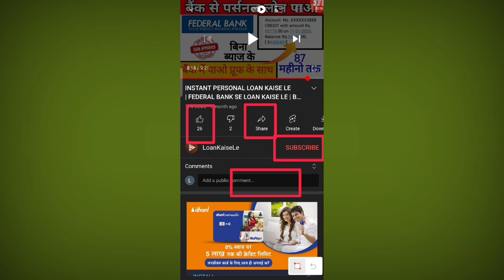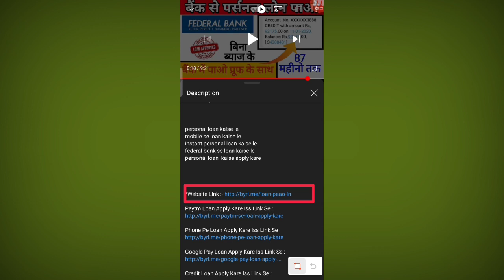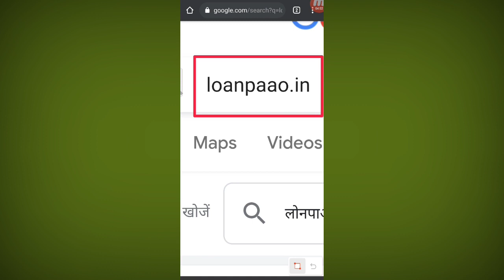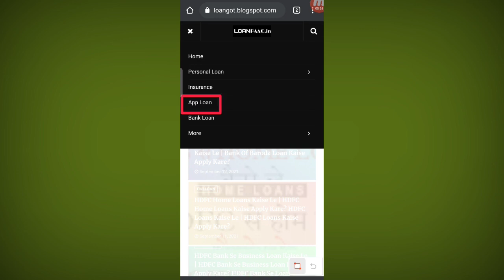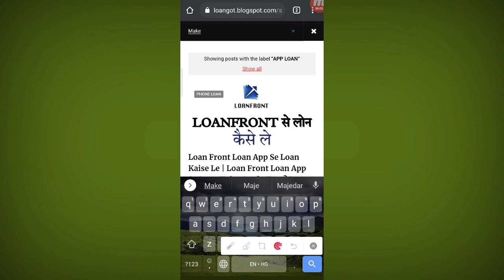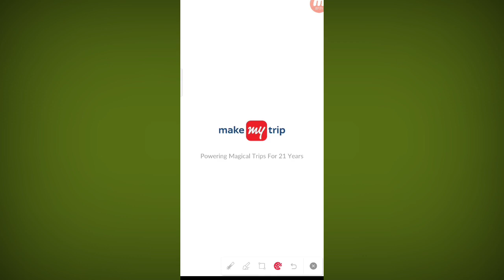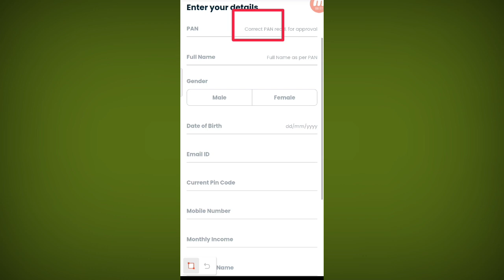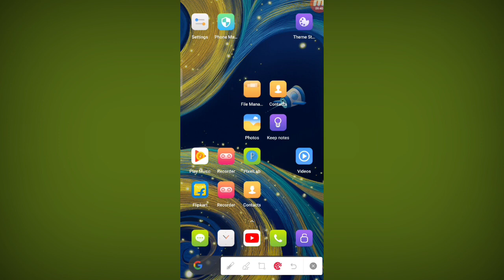Phone Se Personal Loan Kaise Le : Make My Trip Se Loan Kaise Apply Kare | Loan Apply 2022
phone se personal loan kaise le
make my trip app se loan kaise le
online personal loan kaise le

Bank Of Baroda Personal Loan Apply Kare Iss Link Se:-

Topics Covered:-
personal loan
mudra loan
home loan
apply
online loan
loan
kaise
instant loan
mobikwik loan
credy loans
immediate loan
rupeeredee loan
instant loan approval online
instant credit loan
aadhar card pe loan
icici instant loan
rufilo loan
hdfc quick loan
fast approval personal loan
immediate personal loan
personal loans online instant approval
federal bank instant loan
icici instant personal loan
aadhar pe loan

About:(LoanKaiseLe is a finance related youtube channel where you will find all the how you get all types of loans and many more daily video are uploaded in this channel)